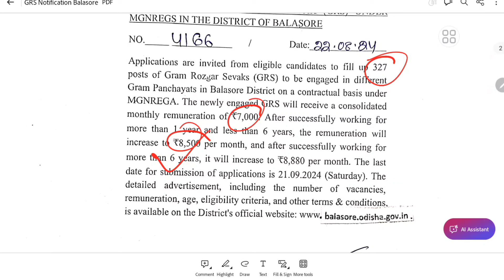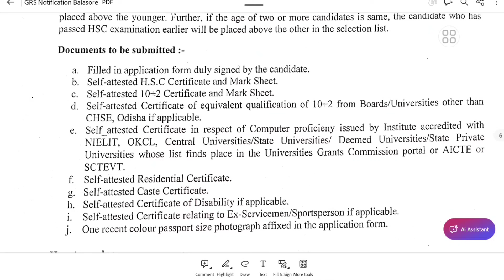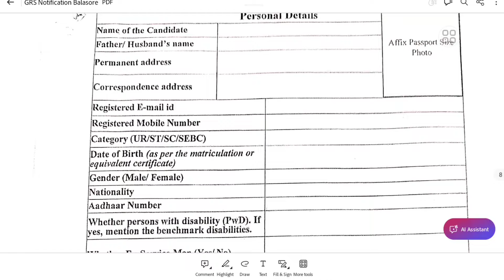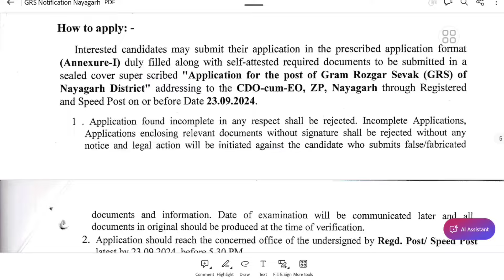GRS RECRUITMENT 2024 | ଗ୍ରାମ ରୋଜଗାର ସେବକ ନିଯୁକ୍ତି 2024 | ବିନା ପରୀକ୍ଷା ରେ ଚାକିରି